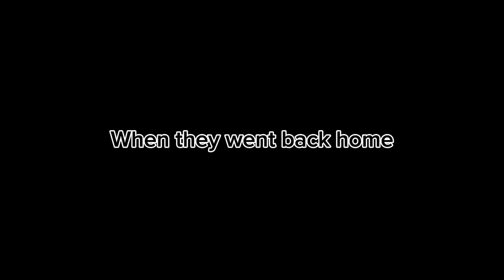Kit n Kate Misbehaves on the way to see the Garfield movie/GROUNDED!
Now, Kit n Kate gets grounded Series returns in 2024!